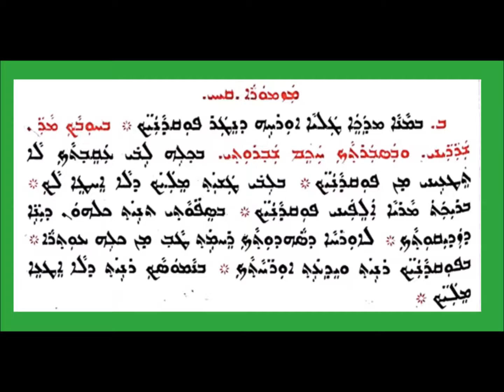Mazmora 118 2 Baith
المزمور118 2   من مزامير داود بصوت الشماس عبدالله هرمز النوفلي
ܡܙܡܘܪܐ ܩܝܚ ܒ بܡܢ ܡܙܡܘܪܐ ܕܕܘܝܕ